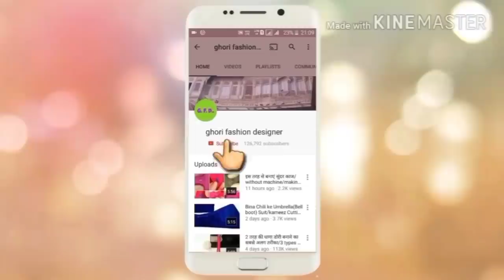इस सलवार का बहुत ही ज्यादा फैशन चल रहा है बिल्कुल नया सलवार का डिजाइनCutting and stichting easy wa.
- Very trending Salwar design.badada Salwar design making cutting and stichting step by step.very easy method.
बिल्कुल नया सलवार डिजाइन बनाना सीखें बहुत ही आसानी से कट़ीग और सिलाई। यह सलवार बहुत ही ज्यादा फैसन में है आपको ये विडियो पसंद आए तो इस विडियो को लाईक और शेयर जरुर करे और विडीयो से रिलेटेड कोई भी जानकारी के लिए कमेंट करें।
धन्यवाद।🙏🙏🙏
इस आसान तरीके से बनाए 4 कली की सलवार सिर्फ 6 मिनट में/perfect Salwar cutting easy way:-